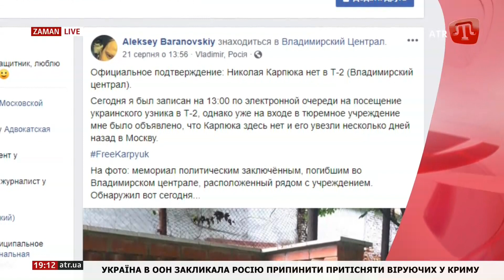Зеленський: Перші результати щодо обміну полоненими з’являться найближчими днями